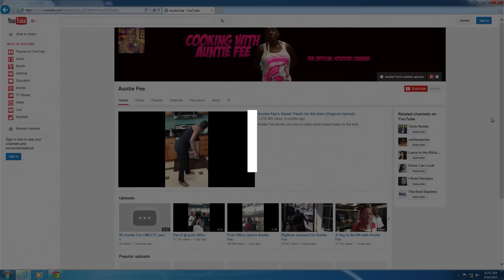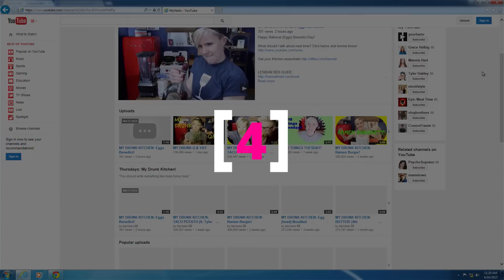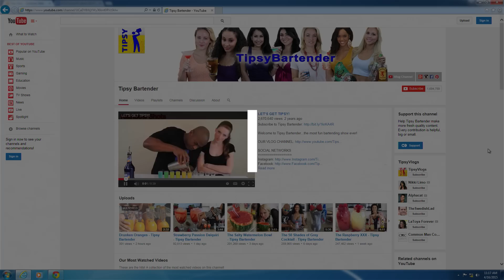Top 10 Foodies YouTubers | April 2015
Looking for the best of the best in YouTube Influencers? We’ve got you covered. Checkout ION’s Top Ten list and find out who’s on top and why! And for more influencers across gaming, tech, DIY, parenting, food, and auto, be sure to head over

For most, cooking is a strange experiment in alchemy where you throw a bunch of gunk into something hot and pray for something edible. This week’s ION top ten will expand your palette beyond bologne sandwiches and pizza delivery.

I’m Rachel Wolfson, and these are your top ten Youtube Foodies.

Fresh out of the oven in our number TEN spot is Feast of Fiction. These guys are a two person team whipping up “fictional feasts” based off of their favorite pop culture characters. Check out their Non-Fictional Feasts channels for various cakes and cookies shaped like former Supreme Court Justices.

Number NINE is Auntie Fee. She’s crass. She’s on a budget. She might hit you with a spatula. A regular on Jimmy Kimmel Live and the Steve Harvey show, Aunt Fee focuses on cooking and verbally assaulting her son and camera man, Tavis. Poor Tavis...

Number EIGHT is Ochikeron. Proving you can make food look like Spongebob, Pokemon, Sanrio characters and Lady Gaga, Ochikeron’s bento lunch boxes are literal works of art.

Number SEVEN is Byron Talbott. There’s a valuable life lesson to be had from Byron’s channel--at the end of each food prep and recipe video he sits down and self evaluates the meal he’s just prepared. Bryan keeps it simple, fresh and tasty. 10 points for plating.

Number SIX is Australia’s OnePotChef. Though David’s recipes are quick and simple, don’t be fooled by the channel’s name, most of these recipes use at least one pot, some spoons, a few cups, various droppers and squeezers, tongs, forks, often times a stove or an oven. His ‘QuickTips’ videos tackle the common cook’s concerns, like: how to save money on dairy and how to clean with vinegar.

Number FIVE! Continuing with our Australian contingent is SimpleCookingChannel. Many of his recipes use only a few crucial ingredients. And a lot, a LOT of Jello.

Number FOUR is My Drunk Kitchen. From her humble beginnings filming off of a Macbook in her parent’s kitchen, host Hannah Hart has become one of the most well-known personalities on Youtube. With a cavalcade of celebrity guests to her show like Sarah Silverman, Mary Louise Parker, celeb chef Jamie Oliver, and author John Green, this show is here to stay.

Number THREE is Vahchef. As prolific a Youtuber as any out there, Vahchef has published more than 2000 videos in his seven year Youtube tenure. This is THE go-to YouTuber for everything Indian food.

Number TWO is the TipsyBartender channel. Hosted by Bahamas-native SkyyJohn, he’s proof that anyone named Skyy in possession with a clown car full of women and more booze than we could shake a stick at, and is guaranteed to be the life of the party.

You CAN have dessert first. No bones aboot it folks, our number ONE food influencer is Cookies, Cupcakes and Cardio. Our Canadian confectioner is a cake and cookie whiz--from stuffing cake with Jello and M&M’s, to modifying Oreos, if you can dream it, she’s likely done it.

Find us on:
[a]listdaily